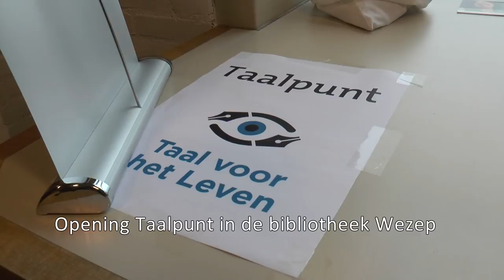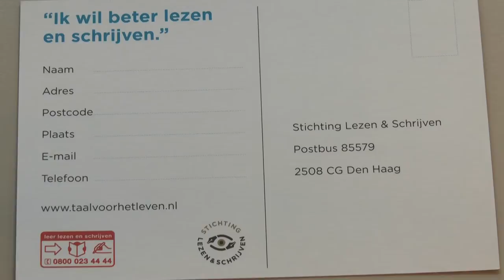OpeningTaalpunt in Wezep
Voor laaggeletterden is er nu een taalpunt in Wezep. Wat is het taalpunt en waarvoor kunt u in de bibliotheek in Wezep terecht?